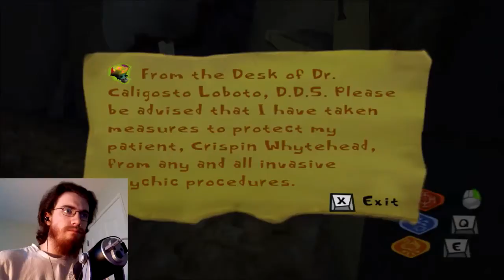Psychonauts | Part 22 | THIS MEANS WAR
VICTORY SHALL BE MINE... just as soon as I figure out what to do... AGAIN!